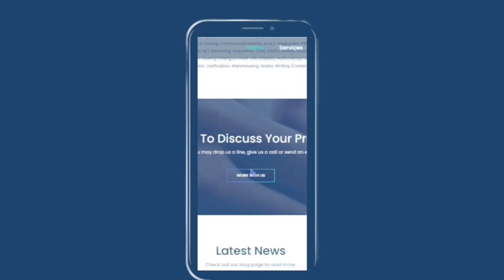Form Review - Metal Detection Monitoring Log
Reference:  21 CFR Part 111 Current Good Manufacturing Practice (cGMP), Packaging, Labeling, or Holding Operations for Dietary Supplements

Sec. 111.3 What definitions apply to this part?
Product complaint means any communication that contains any allegation, written, electronic, or oral, expressing concern, for any reason, with the quality of a dietary supplement, that could be related to current good manufacturing practice. Examples of product complaints are: Foul odor, off taste, illness or injury, disintegration time, color variation, tablet size or size variation, under-filled container, foreign material in a dietary supplement container, improper packaging, mislabeling, or dietary supplements that are superpotent, subpotent, or contain the wrong ingredient, or contain a drug or other contaminant (e.g., bacteria, pesticide, mycotoxin, glass, lead).

Sec. 111.365 What precautions must you take to prevent contamination?
(h) Performing mechanical manufacturing steps (such as cutting, sorting, inspecting, shredding, drying, grinding, blending, and sifting) by any effective means to protect the dietary supplements against contamination, by, for example:
(3) Using time controls.
(i) Using effective measures to protect against the inclusion of metal or other foreign material in components or dietary supplements, by, for example:
(1) Filters or strainers,
(2) Traps,
(3) Magnets, or
(4) Electronic metal detectors.

21 CFR Part 117 Current Good Manufacturing Practices (cGMP), Hazard Analysis, Risk-Based Preventive Controls (HARPC) for Human Food.

Sec. 117.10 Personnel.
(b) Cleanliness. All persons working in direct contact with food, food-contact surfaces, and food-packaging materials must conform to hygienic practices while on duty to the extent necessary to protect against allergen cross-contact and against contamination of food. The methods for maintaining cleanliness include:
(9) Taking any other necessary precautions to protect against allergen cross-contact and against contamination of food, food-contact surfaces, or food-packaging materials with microorganisms or foreign substances (including perspiration, hair, cosmetics, tobacco, chemicals, and medicines applied to the skin).
Sec. 117.40 Equipment and utensils.
(a)(1) All plant equipment and utensils used in manufacturing, processing, packing, or holding food must be so designed and of such material and workmanship as to be adequately cleanable, and must be adequately maintained to protect against allergen cross-contact and contamination.
(2) Equipment and utensils must be designed, constructed, and used appropriately to avoid the adulteration of food with lubricants, fuel, metal fragments, contaminated water, or any other contaminants.
(c) Manufacturing operations. (1) Equipment and utensils and food containers must be maintained in an adequate condition through appropriate cleaning and sanitizing, as necessary. Insofar as necessary, equipment must be taken apart for thorough cleaning.
Sec. 117.80 Processes and controls.
(8) Adequate measures must be taken to protect against the inclusion of metal or other extraneous material in food.
Sec. 117.130 Hazard analysis.
(b) Hazard identification. The hazard identification must consider:
(1) Known or reasonably foreseeable hazards that include:
(iii) Physical hazards (such as stones, glass, and metal fragments);